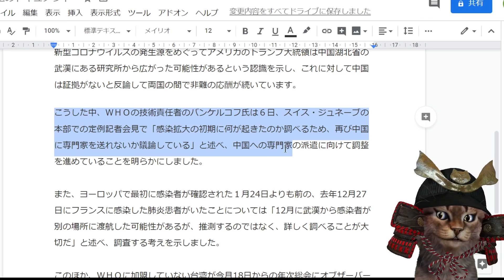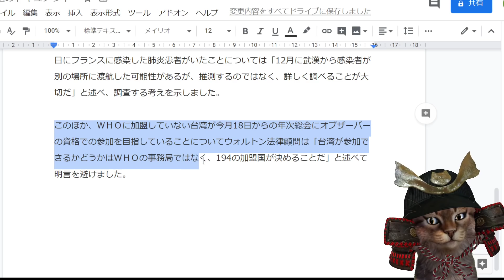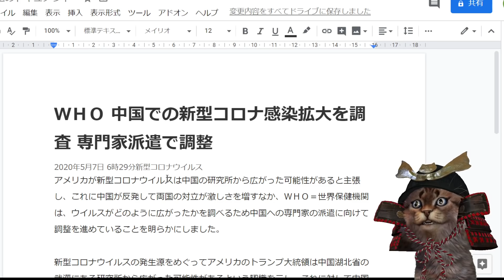【悲報】WHO、発生源解明のため中国に調査団を派遣！ｗｗｗｗｗｗｗｗｗ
もうこんなん調査内容の答えは決まってるでしょｗｗｗ